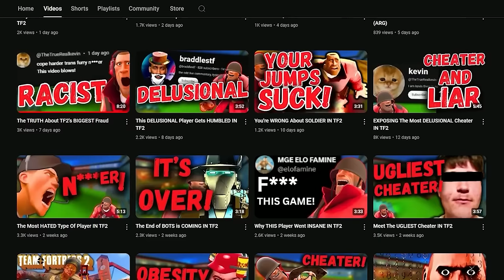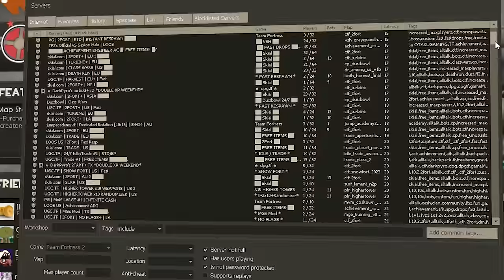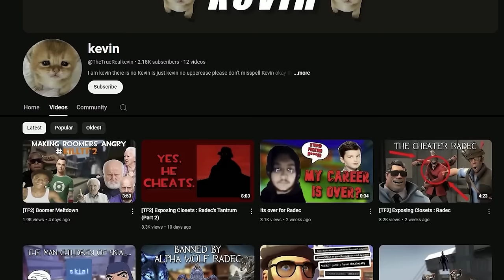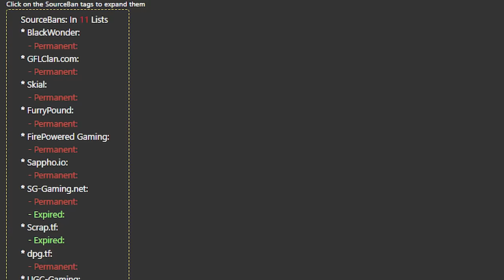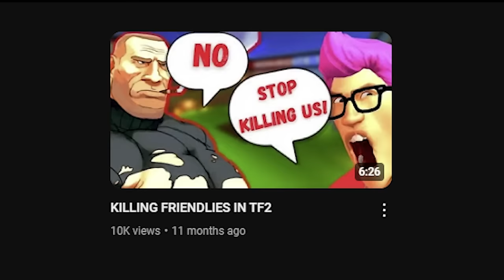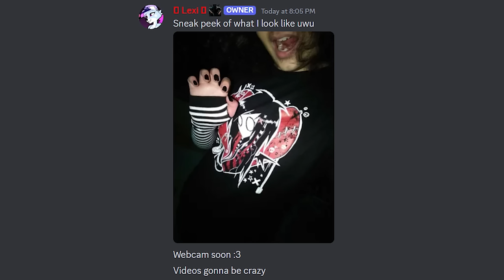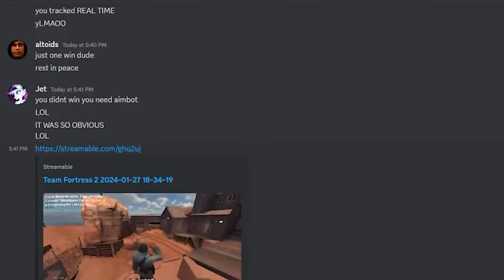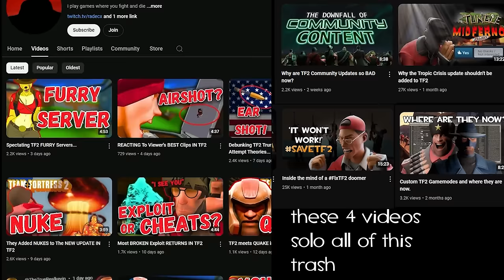Team Fortress 2's Newest WORST Youtuber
This TF2 youtuber is really problematic with the way he portrays the truth and how he paints other people who criticize him as villians with fake evidence and out of context clips. In this video I'm going to go over everything this person has done and definitively prove that A. He is a cheater and B. He is a chronic liar.

🕒Time Stamps ▼
0:00 Chapter 1: Background Information
5:52 Chapter 2: Yes. He cheats
13:05 Chapter 3: Staged content
18:08 Chapter 4: Closing thoughts

🎓Credits ▼
@TheTrueRealkevin  for help with research on the video
@braddlestf for help with research on the video aswell
@versinick69 for reviewing the script and editing